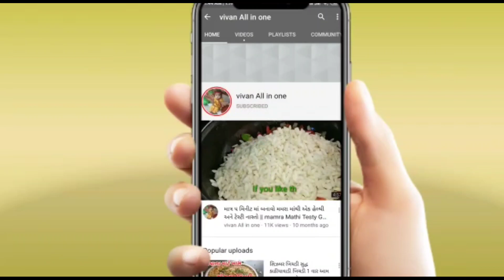લગ્ન પ્રસંગ માં હોઈ તેવું ગ્રેવી વાળુ દેશી ચણા નું શાક/chana nu shak/greavy vadu shak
મેગી ખાઈ ને કંટાળી ગયા હોય તો ટ્રાય કરો આ ટેસ્ટી મેગી ના મંચુરિયન Maggi Manchurian (મમ્મીઓ ખાસજોજો)

 વિડિઓ જોઈ બધા જ ગ્રુપ માં આ વિડિઓ ને  શેર જરૂર કરજો